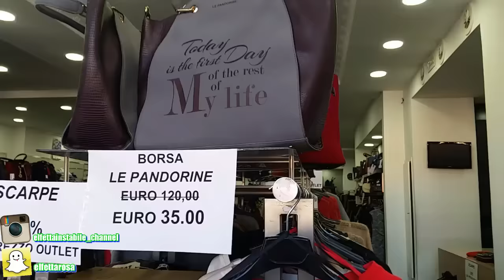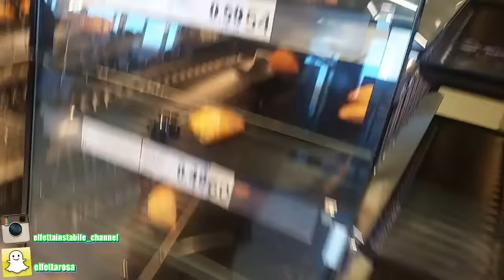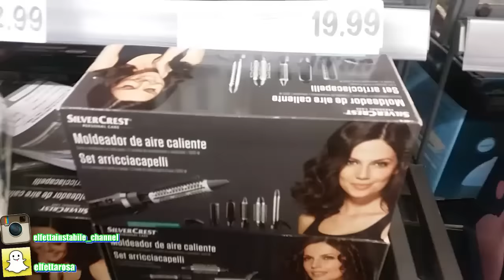LIDL andiamo a scoprire le nuove offerte e giretto insieme 😊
🌻🍀💗 APRI L'INFOBOX🍀 💗🌻
💄😎😊MI TROVI ANCHE SUI SOCIAL :
                   🌻⭐SNAPCHAT 👉 elfettarosa 👈